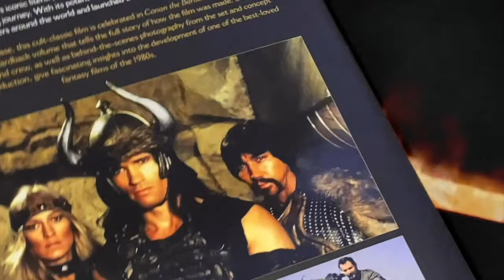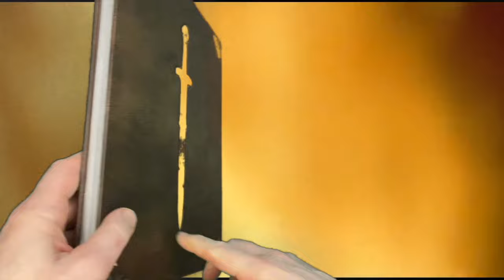Conan The Barbarian The Official Story of the Film by John Walsh [Official Trailer 2]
Take a exclusive look inside the new official retrospective hardback book telling the story of the making of Conan The Barbarian, including interviews with cast and crew and featuring behind-the-scenes photography from the shoot.

In 1982, Robert E. Howard's iconic literary anti-hero, Conan, slashed his way from page to screen after a perilous decades-long journey. With its potent mix of epic vistas and bloody battles, Conan the Barbarian thrilled moviegoers around the world and launched the career of Arnold Schwarzenegger.

Forty years after its release, this cult-classic film is celebrated in Conan the Barbarian – The Official Story of the Film, a lush hardback volume that tells the full story of how the film was made. Brand new interviews with cast and crew, as well behind-the-scenes photography from the set and concept art created for the production, give fascinating insights into the development of one of the best-loved fantasy films of the 1980s.

John Walsh is a double BAFTA and double Grierson-nominated filmmaker, best-selling author and founder of Walsh Bros Ltd, one of the UK’s top 100 production companies. His ground-breaking work is seen on television and in cinema.

John met Ray Harryhausen as a film student to make a documentary about his life and work. Today, John is a Trustee of the Harryhausen Foundation.

His books include Harryhausen: The Lost Movies and his acclaimed Official Story of the Film series with titles on Flash Gordon, Escape From New York and Dr Who & The Daleks. All four Rondo Award Nominees for “Book of the Year”.

Also released in 2023 The Wicker Man: The Official Story of the Film.